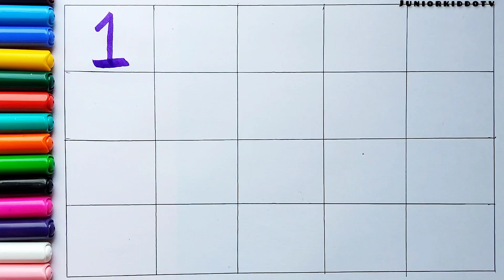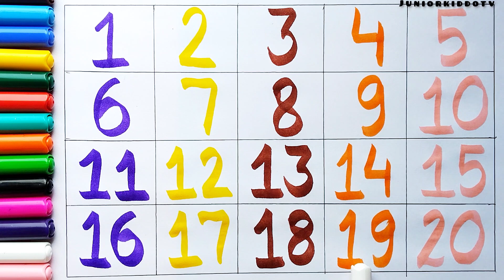Learn Counting 1to 100 | Learntocount | one two three | 1 से 100 तक गिनती | 1 to 100 ginti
#1,2,3
#1234 numbers counting
1to10 numbers
1to1 00counting
गिनती पहाड़ा
गिनती 1से 100
online kids study
हिंदी व्यंजन वर्ण
ka kha
jka kha ga gha padhai
ka kha ga gha study
कसेकबूतर खसेखरगोश
हिंदी व्यंजन बच्चो
बच्चो को हिंदी वर्णमाला सिखाए
hindi alphabet
kids video
learn alphabet
hindi varnamala
अ आ इ ई उ ऊ ऋ ए ऐ ओ
learn aseanar
alphabet a to z
1se lekar 100 tak ginti
counting 123
one one 100
one two counting
baccho ko ginti video sikhaye ,ginti baccho ke liye, numbers 1to100,gintipahada, counting numbers,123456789, learn counting numbers, counting video,ginti video